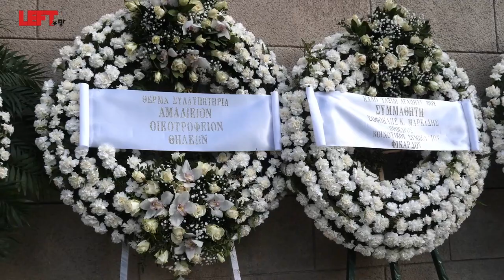Το βίντεο μιας κηδείας